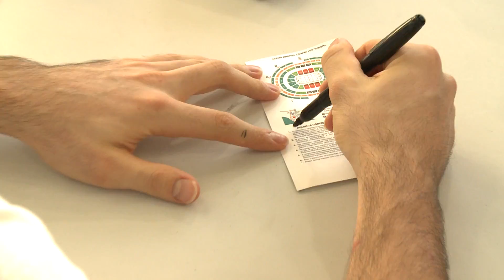Итоги сезона 2017/18: Эрик О'Делл